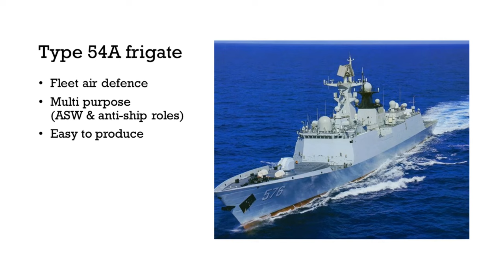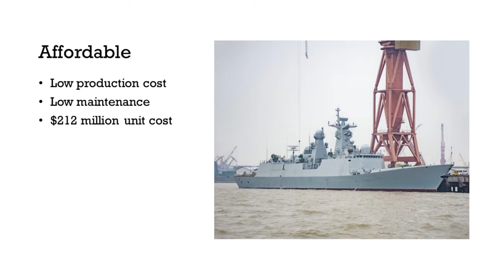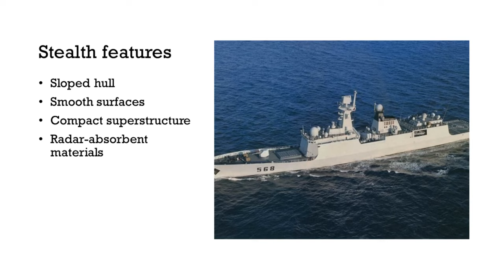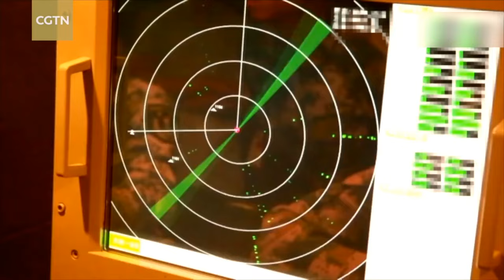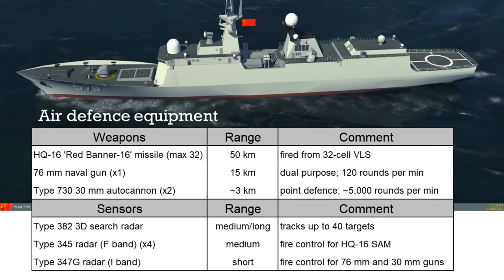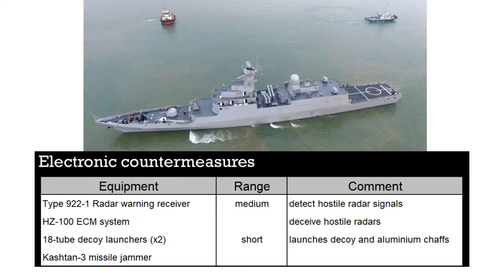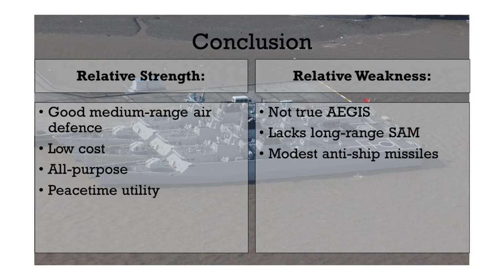Why is the Type 054A Frigate Called the 'Mini-AEGIS'?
The Type 054A is a class of stealth frigates deployed by the Chiense PLA Navy, and excels in fleet air defence at a medium range. This video examines its strength and weakness.